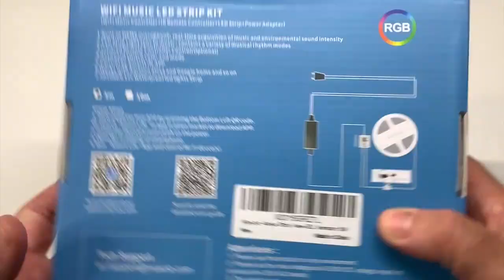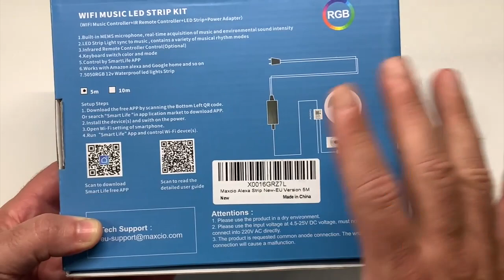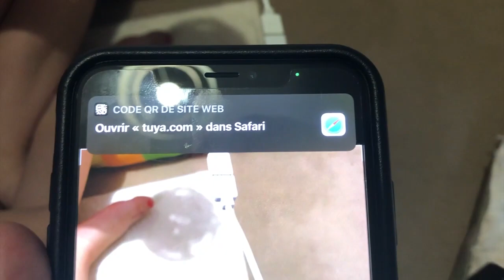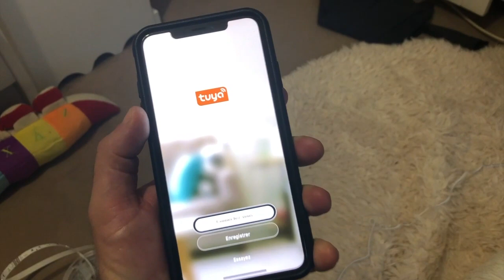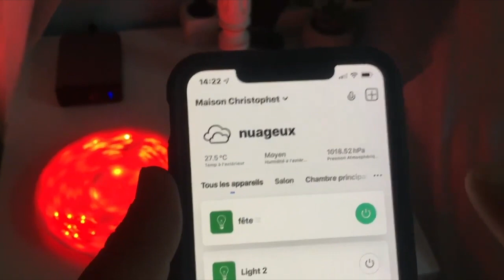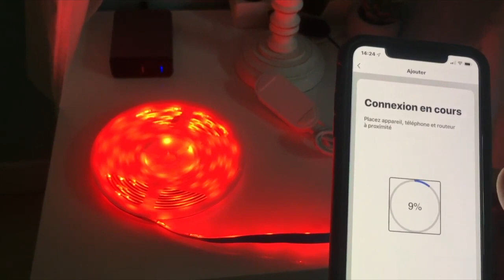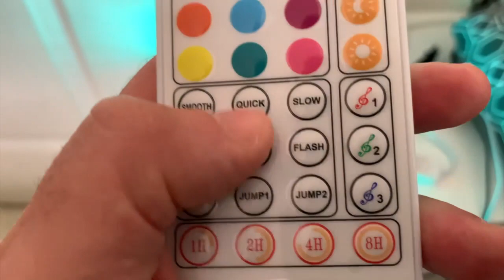Unboxing Test Maxcio : Ruban LED wifi accessible Google Assistant Alexa sur iOS et Android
Salut dans cette vidéo je te présente le Ruban Maxcio, Ruban connecté en wifi compatible et accessible Google Assistant et Alexa. Gérable par les application Smart Life pour le connecter c'est super simple et voici le résultat .
lien du Ruban Maxcio: